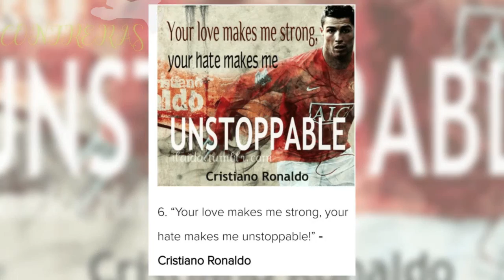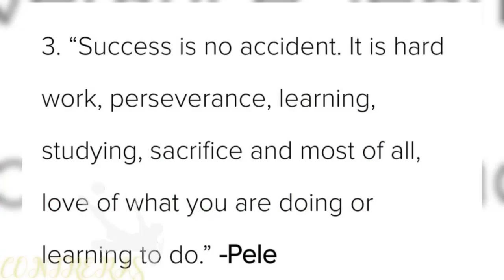Delta Legends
Practice